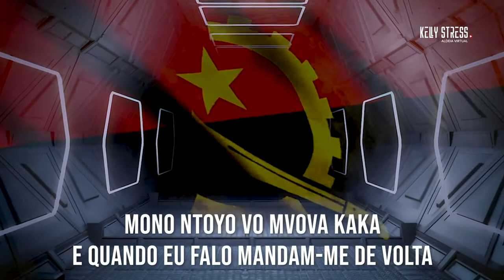Teta Lando Ntoyo Tradução de Kikongo para Português